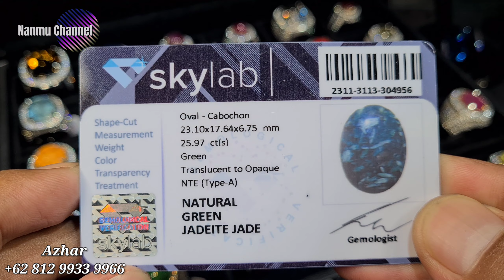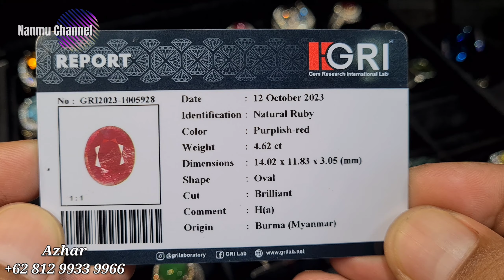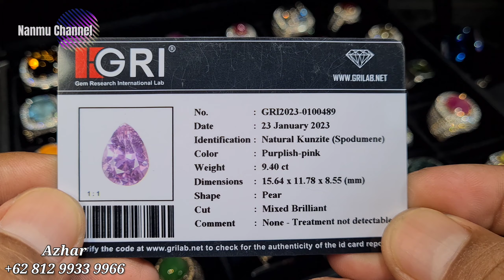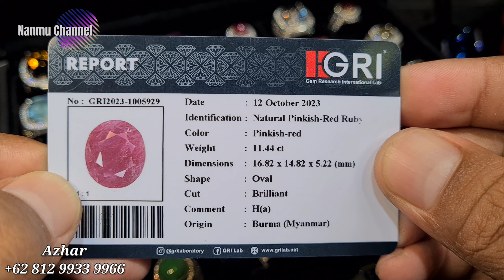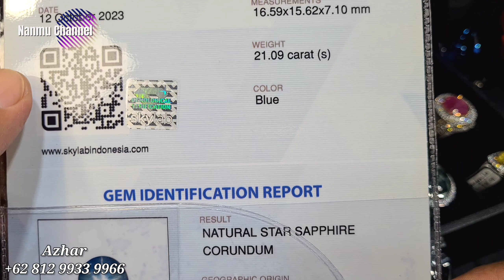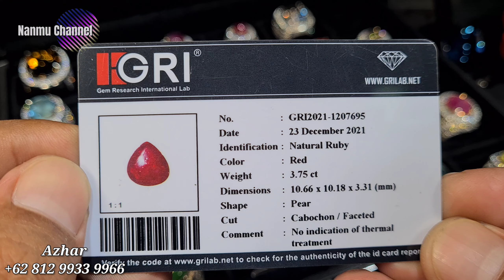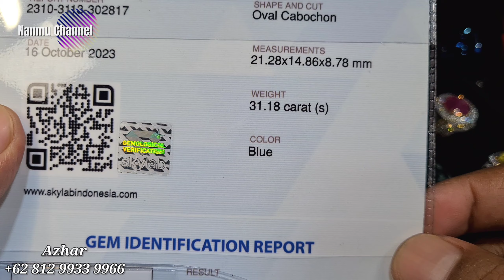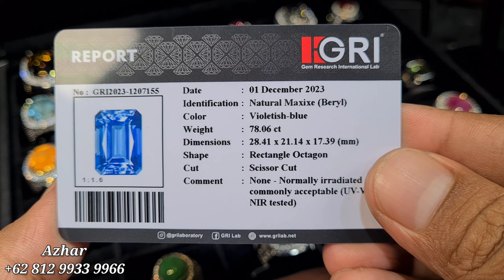UPDATE PROMO [06/12/23] SINHALITE MAXIXE AQUAMARINE BERYL SAPPHIRE RUBY APATITE - AZHAR GEMSTORE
divideo kali ini @promosibatupermata  Kembali  berada di toko

AZHAR GEMSTORE
Jakarta Gems Center
Lantai 1 Blok AKS No. 059
Jatinegara Jakarta Timur

Terima kasih